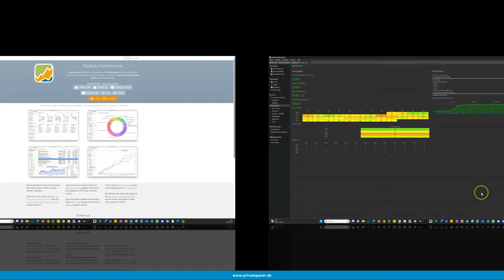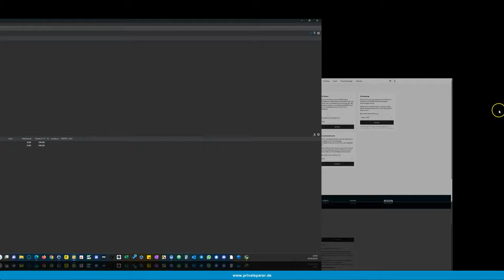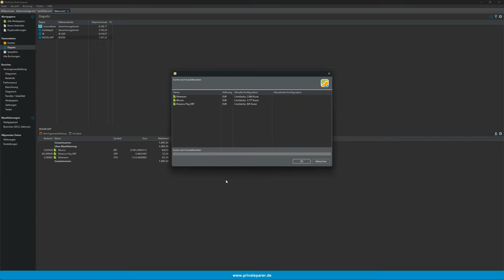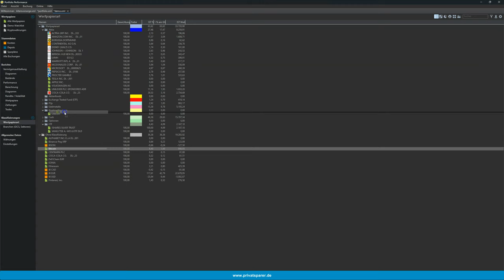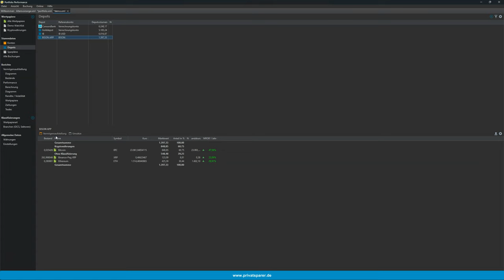Portfolio Performance - Import Bison App Transaktionen - Krypto, Aktien, ETF - Tutorial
Hey Leute, willkommen zurück auf meinem Kanal! Heute habe ich ein spezielles Tutorial für euch. Wir tauchen tief in die Welt von Portfolio Performance ein und ich zeige euch, wie ihr eure Transaktionen aus der Bison App nahtlos importieren könnt.

### Warum Portfolio Performance?
Bevor wir loslegen, ein paar Worte dazu, warum Portfolio Performance ein so nützliches Tool ist. Es bietet dir einen umfassenden Überblick über deine Investments, sei es Krypto, Aktien oder ETFs. Du kannst deine Performance tracken, Risiken analysieren und letztlich bessere Investmententscheidungen treffen.

- Portfolio Performance Software (kostenlos)
- Bison App mit Transaktionshistorie
- Ein wenig Zeit

### Schritt-für-Schritt-Anleitung
1. **Daten aus der Bison App exportieren**: Öffne die App, navigiere zum Export-Bereich und lade deine Transaktionsdaten herunter.
2. **Portfolio Performance öffnen**: Starte die Software und öffne dein bestehendes Portfolio oder lege ein neues an.
3. **Daten importieren**: Gehe auf 'Datei' und dann auf 'Importieren'. Wähle die CSV- oder Excel-Datei, die du aus der Bison App heruntergeladen hast.
4. **Daten überprüfen**: Nach dem Import solltest du alle Transaktionen überprüfen, um sicherzustellen, dass alles korrekt übertragen wurde.

### Häufige Probleme und ihre Lösungen
- **Importfehler**: Achte darauf, dass die Datei im richtigen Format ist. Wenn du Probleme hast, überprüfe die Dokumentation oder schau dir mein Troubleshooting-Video an.
- **Währungsprobleme**: Manchmal kann es zu Währungsdiskrepanzen kommen. Stelle sicher, dass die Währungseinstellungen in beiden Apps übereinstimmen.

Das war's für heute! Ich hoffe, dieses Tutorial hilft euch dabei, euer Investment-Tracking auf das nächste Level zu heben. Wenn ihr Fragen oder Anregungen habt, lasst es mich in den Kommentaren wissen.

00:01 Was ist Portfolio Performance?
00:35 Bison Konto und Depot in Portfolio Performance anlegen
01:24 Export Transaktionen von Bison
01:58 Import Bison Transaktionen in Portfolio Performance
02:50 Kryptowährungen Kurslieferanten
03:25 Wertpapiere / Kryptowährungen klassifizieren

▬▬ EMPFEHLUNGEN ❤️
COINTRACKING | Tool für Krypto-Steuererklärung

▬▬ ÜBER MICH 💡

Meine Name ist Frank und ich komme aus Hannover. Auf diesem Kanal teile ich mit dir in erster Linie meine Erfahrungen im Bereich der privaten Geldanlage und mit Finanz-Tools.

Dieses Video stellt keine Anlageberatung dar! Ich agiere rein als Privatanleger und teile mit dir meine persönlichen Erfahrungen. Daher übernehme ich auch keine Haftung für Anlageentscheidungen, die du triffst. Du handelst dabei auf eigene Verantwortung und eigenes Risiko. Investitionen können einen Totalverlust des eingesetzten Kapitals zur Folge haben.
Alle Texte sowie die Hinweise und Informationen stellen keine Anlageberatung oder Empfehlung zum Kauf oder Verkauf von Wertpapieren dar (§ 85 WpHG). Sie dienen lediglich der persönlichen Information und geben ausschließlich die Meinung des Autors wieder. Es wird keine Empfehlung für eine bestimmte Anlagestrategie abgegeben.